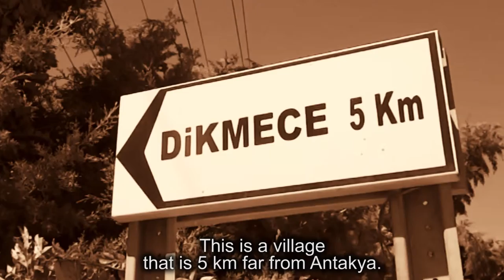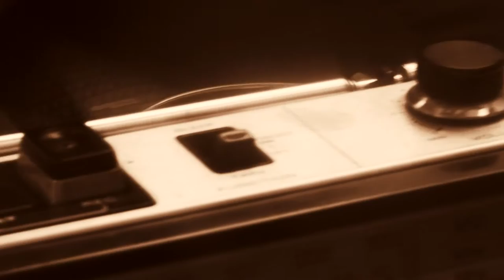SOWT (THE VOICE) - Trailer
SOWT is the voice of an oblivion culture that about to go lost.The documentary introduces us to a poet until recently has been listent to, in a forgotten culture in the south; with Sleymen Rihani...
With his improvisation had developed against the instant case, with the humor he had sprinkled to the improvisation, with his instrument that became the partner of his voice, and most importantly Antioch Arab poet Sleymen Rihani who had sung classic Arabic songs with his strong throat, is the monument of the verbal culture. SOWT(Voice), that is prepared by the director Gökhan Evecen who blends the oral history studies with the documentary, is his second study after ''Finnen" documentary which tells about Antioch Arabic poets.

Director-Writer: GÖKHAN EVECEN
Producer: NİHAT ÇAY
Camera: GÖKHAN EVECEN-GALİP RIDVANOĞULLARI-CEMAL ÇELLİK
Editing: GÖKHAN EVECEN-ARZU AKTAŞ
Graphics Design: SERAP METİN-UMUT KART
Sound: YİĞİT GÜLER